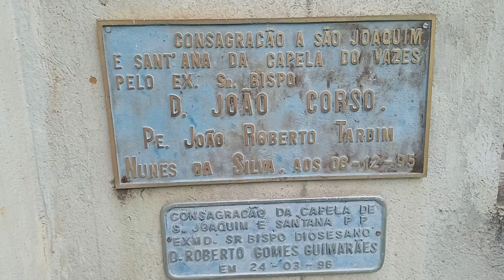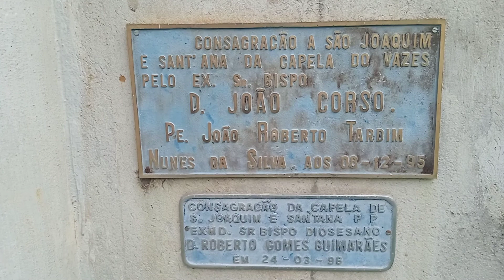Quebrando as Correntes (Igreja, Monte Vazes, Missões, Casas que Morei) Vazes 08/01/2022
21:00 Obrigado Tia Mazinha, a senhora foi usada para salvar a vida de 5 pessoas em 2017
Graças a bíblia que me deu e é a que uso até hoje.

Sempre que Deus tocar dêem a palavra de Deus a alguém
Isso pode salvar a vida da pessoa e também as outras ao seu redor em momentos de desespero
Se alimentar da Palavra de Deus é tudo que qualquer SER HUMANO precisa.

Grupo no Whatsapp dos Inscritos
Link ➡️

Whatsapp Oficial do Canal Jonas Marteletto